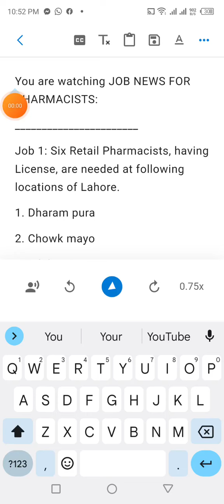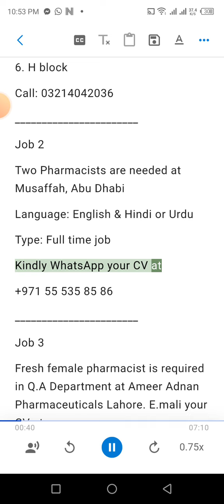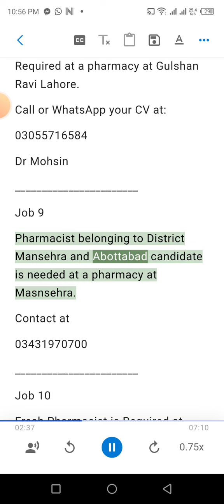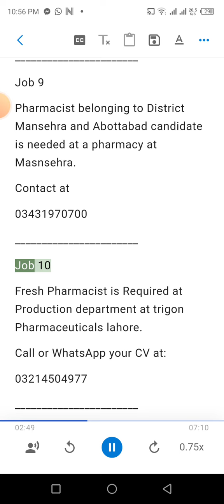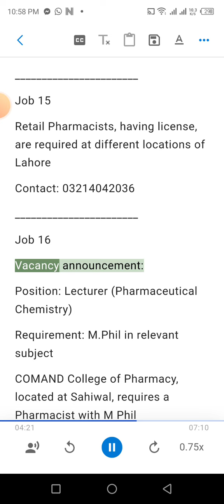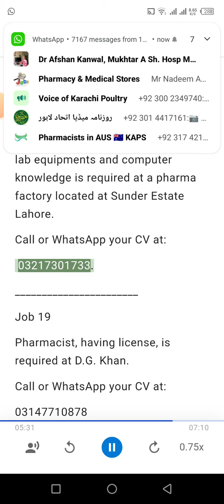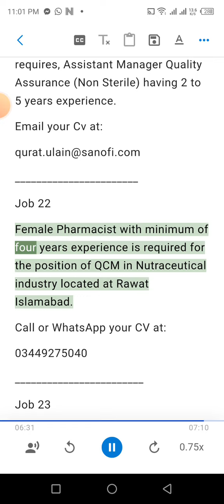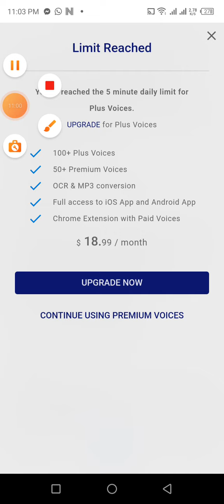DAILY JOB NEWS FOR PHARMACISTS 28.01.2023